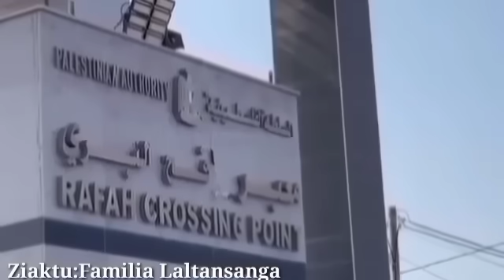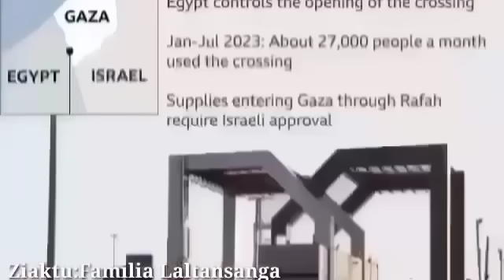Israel a che rum tial tial!|Hmelma te an tlawm duai duai|Ngaihven hlawh US Inthlan.